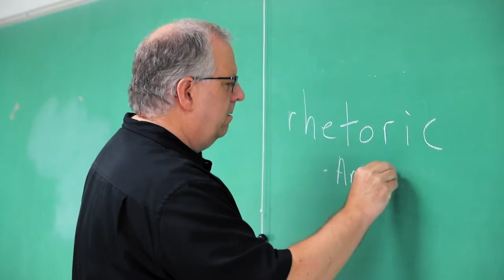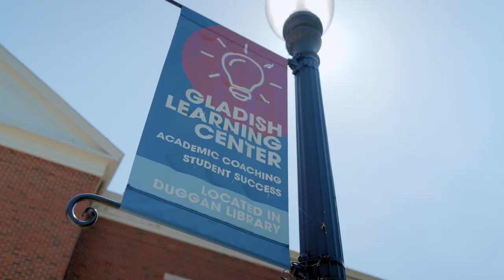Bienvenido a Casa (Welcome Home) at Hanover | The College Tour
International student and senior Business major Pablo, who hails from Spain, talks about being supported as a student-athlete while captaining the Hanover Tennis Team and finding his home away from home at the college.

Hanover College - Indiana’s oldest private, four-year college - is a nationally recognized institution that proudly blends the liberal arts with dynamic academic programs in more than 30 areas, including business, communication, education, engineering, healthcare, natural and life sciences and more. Hanover’s distinctive intellectual and supportive community empowers its 1,000 students to express their individuality, explore their interests, develop their unique abilities and pursue their passions. Hanover is truly a place to be you, be known and be ready.